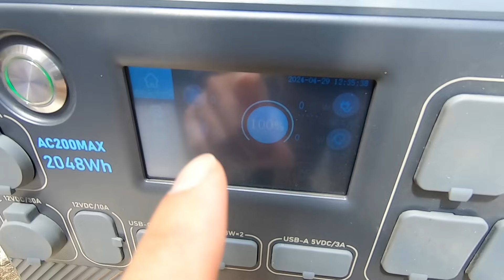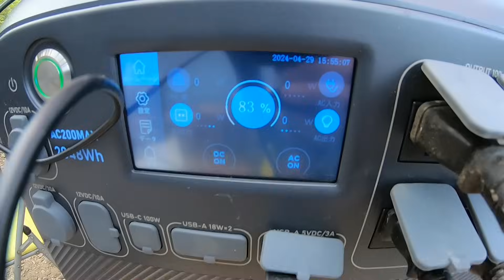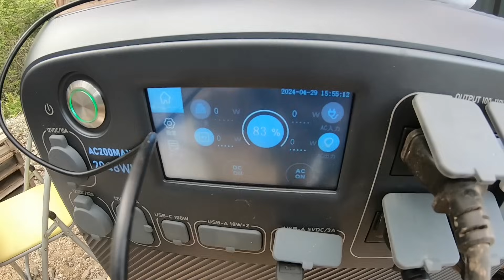【山開拓】廃材で物置に大型の棚を製作！【BLUETTI】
安心と楽しみを蓄電する【BLUETTI JAPAN】

Amazon
BLUETTI ポータブル電源 AC200MAX リン酸鉄リチウムイオン電池 大容量 2048Wh/2200W 高出力 容量拡張機能 APP遠隔操作 充放電サイクル3500回以上 デュアル急速充電 複数台デバイス同時充電可 純正弦波 MPPT制御 50Hz/60Hz対応 家庭 アウトドア キャンプ 車中泊 防災 地震 停電 非常時

楽天市場
BLUETTI ポータブル電源 AC200MAX 大容量 蓄電池 家庭用 ソーラーパネル 2048Wh 2000W リン酸鉄リチウムイオン 電動工具 太陽光パネル 発電機 防災グッズ 停電 バックアップ電源 PSE認証済 アウトドア キャンプ 車中泊 BLUETTI 新生活応援

ソーラーパネルセットおすすめはこちら⤵️

Amazon
BLUETTI ポータブル電源 ソーラーパネルセット AC200MAX 2048Wh/2200W 200Wソーラーチャージャー 2枚 大容量 ポータブルバッテリー AC出力(2200W瞬間最大4800W) リン酸鉄リチウム電池採用 容量が8192Whまで増設可能 アプリで遠隔操作可能 アウトドア 車中泊 家庭用 バックアップ電源 非常用電源 太陽光発電 防災 停電の備え PSE認証済 純正弦波 50Hz/60Hz対応

楽天市場
BLUETTI ポータブル電源 ソーラーパネル セット AC200MAX＋2枚PV200W セット 大容量 蓄電池 家庭用 2048Wh リン酸鉄リチウムイオン 太陽光パネル 節電対策 防災グッズ 停電対策 バックアップ電源 容量増設 アウトドア キャンプ 車中泊